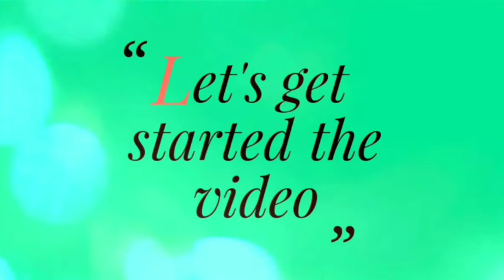Baingan bharta|| Mashed eggplant recipe|| Baba ghanoush recipe|| How to make bhuna baingan bharta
Hello everyone, try this Punjabi traditional recipe, which is as famous as tasty. I am talking about Baingan ka bharta. Let's start